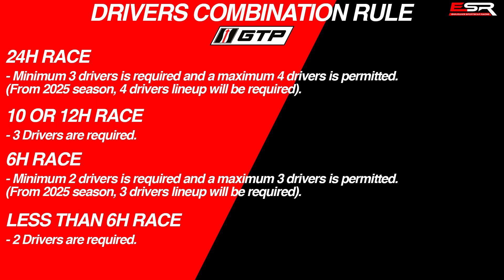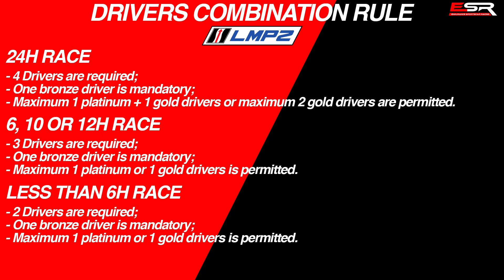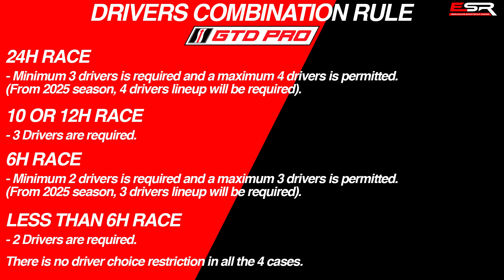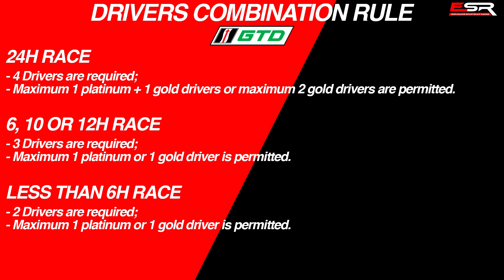EXPLAINING ALL THE IMSA CLASSES IN 2024 - SPORTSCAR RACING GUIDE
IMSA Weathertech Sportscar 2024 season is almost close to begin because we're gonna have the Rolex 24 at Daytona at the end of the January.

However you don't understand what's the difference between all the 4 classes which will be competing at IMSA in this year? So don't worry about because in this video I will be explaining all the differences between them.